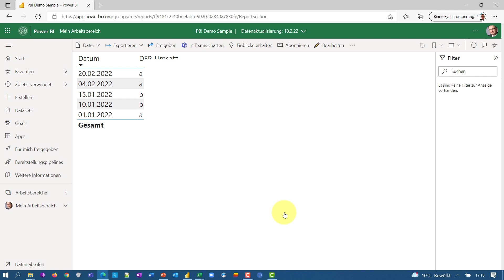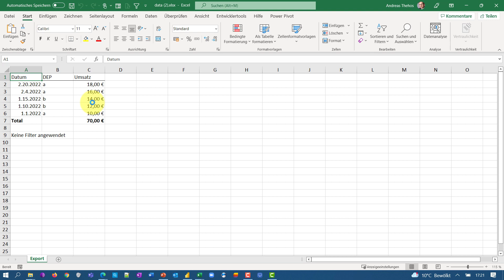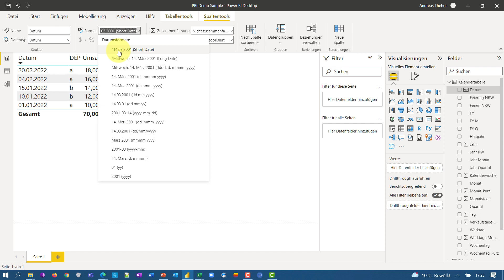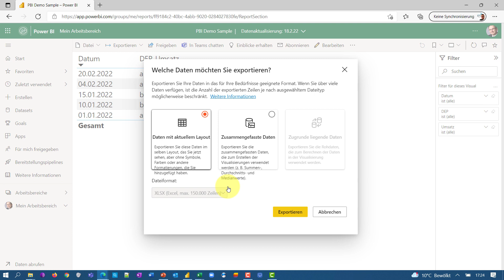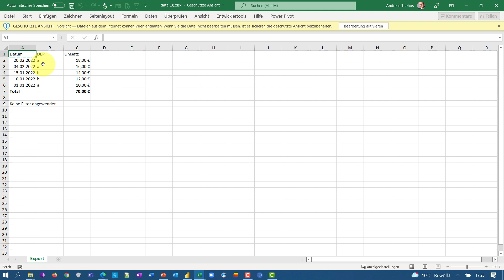Power BI - Falsches Datumsformat beim Export zu Excel? Kein Problem!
Du hast Deine Datumswerte ganz normal im Format Tag, Monat, Jahr formatiert und trotzdem gibt es beim Export nach Excel das amerikanische Datumsformat Monat, Tag, Jahr?
Mit einer Umstellung in Power BI Desktop kannst Du das Format korrigieren und erhältst saubere Formate in Deiner Datendatei.